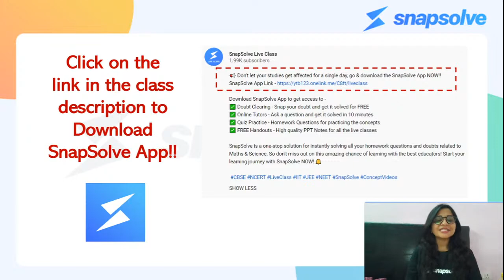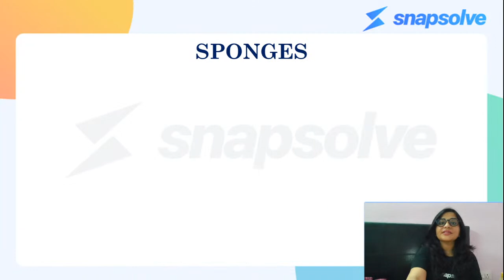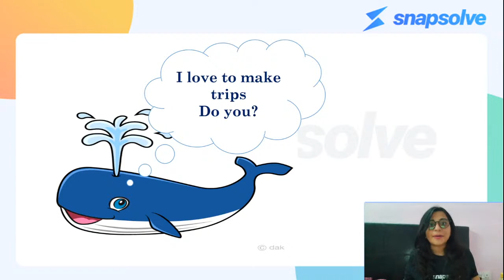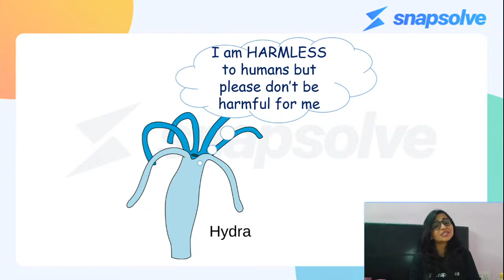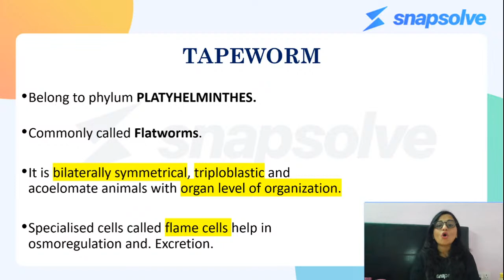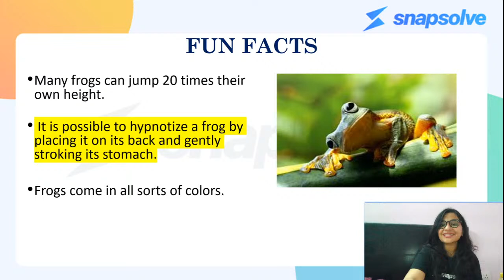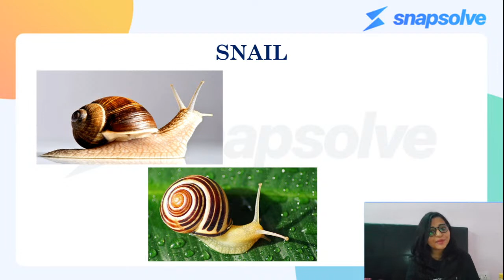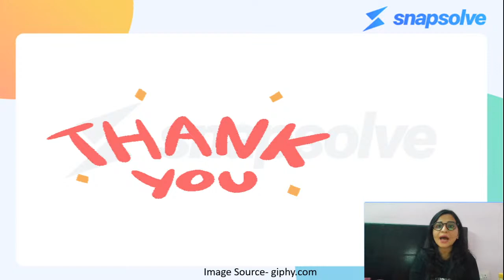⭕ General Biology | Guess the Concept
📢 Don't let your studies get affected for a single day, go & download the SnapSolve App NOW!!

Download SnapSolve App to get access to -
✅ Doubt Clearing - Snap your doubt and get it solved for FREE
✅ Online Tutors - Ask a question and get it solved in 10 minutes
✅ Quiz Practice - Homework Questions for practicing the concepts
✅ FREE Handouts - High quality PPT Notes for all the live classes

SnapSolve is a one-stop solution for instantly solving all your homework questions and doubts related to Maths & Science. So don't miss out on this amazing chance of learning with the best educators! Start your learning journey with SnapSolve NOW! 🔔